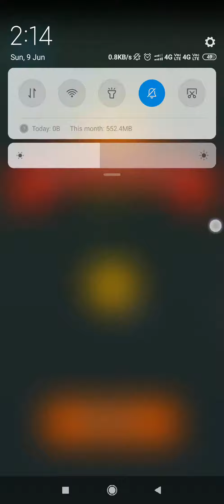Great breakout | word story game | level 96 to 100 | Great breakout - funny word game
satishdeevi deevisatish Great breakout funny word game